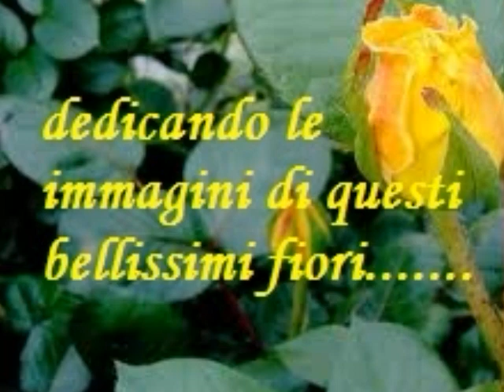l'amico è ... quello del '59.wmv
dedicata ai miei amici del '59. e un omaggio floreale a tutte le mie amiche, ... virtuali e .sopratutto a quelle reali, con cui ho condiviso due belle serate indimenticabile !!!